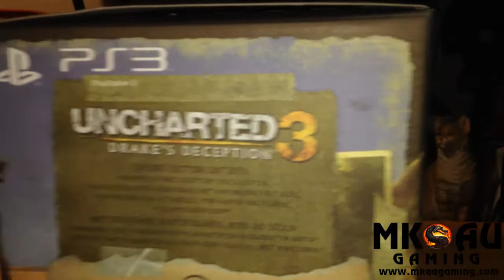Uncharted 3 Explorer Edition Unboxing